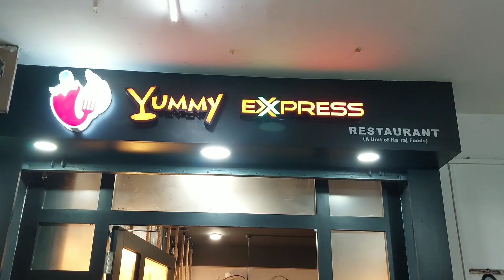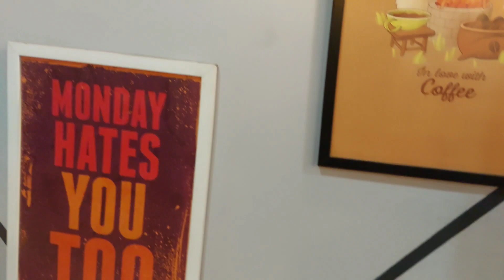|| Dhanbad ki best restaurant || Maujjmasti Vlogggers ||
Dhanbad
best restaurant jharkhand
jharkhand
coal city
best offer restaurant
awesome restaurant at dhanbad jharkhand best place for couple
yummy express dhanbad
cheapest price restaurant dhanbad
tasty food restaurant